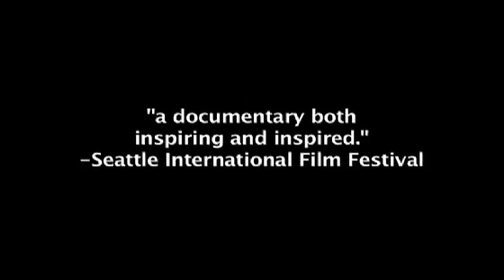Team Everest Trailer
Five men in wheelchairs and their teammates—representing a range of disabilities—trek 21 days through the high Himalaya. From their departure in the Sherpa village of Lukla, the team will attempt to reach an altitude of over 17,500 feet in one of the most inaccessible regions on earth.